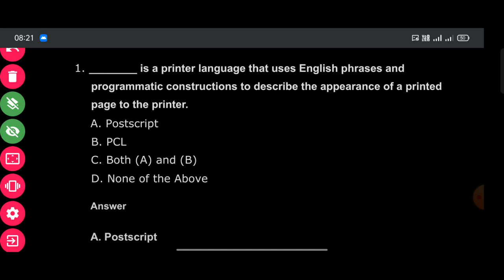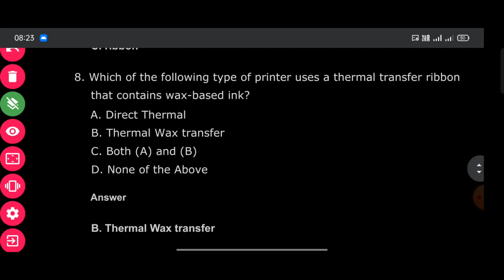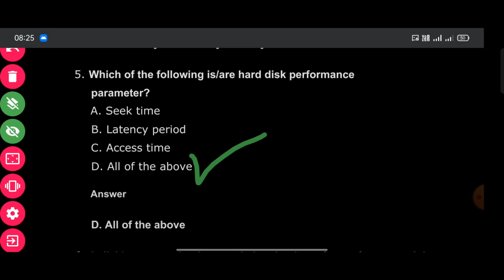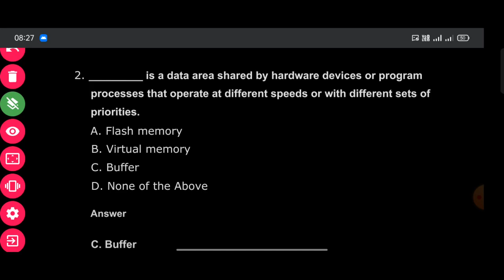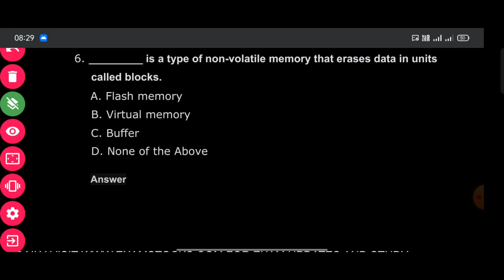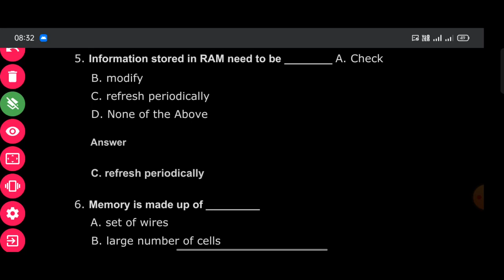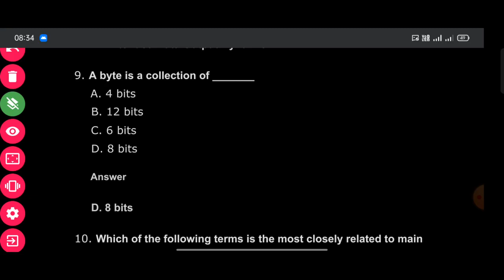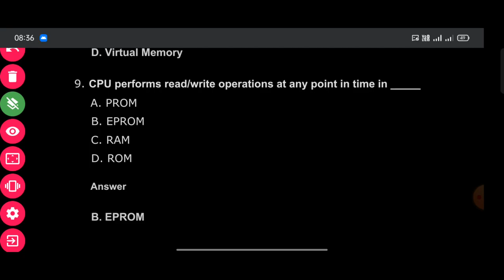Computer Most Important MCQ for HP JOA IT 965 | PART-4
Computer Most Important MCQ for hp joa it
Telegram group link for pdf